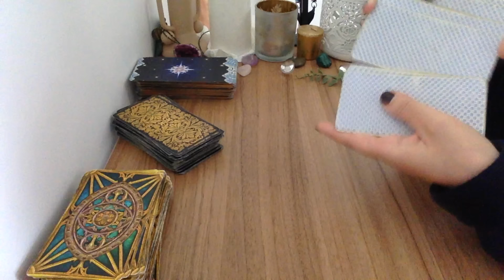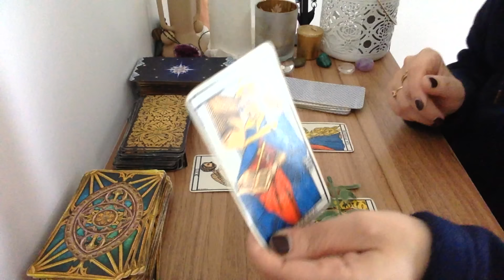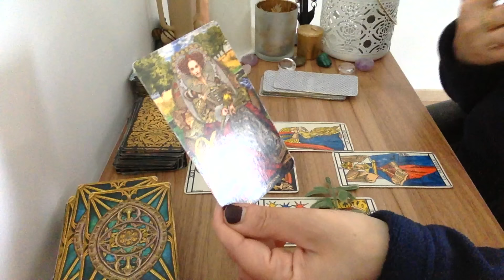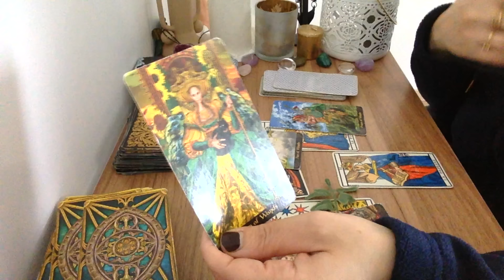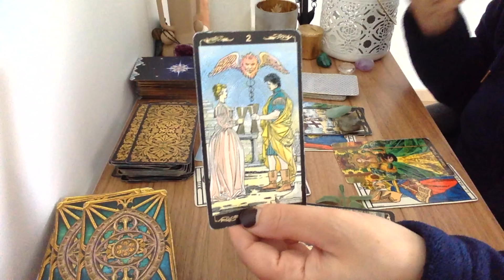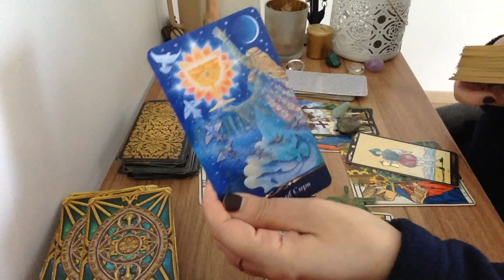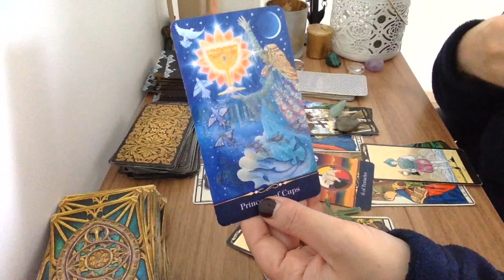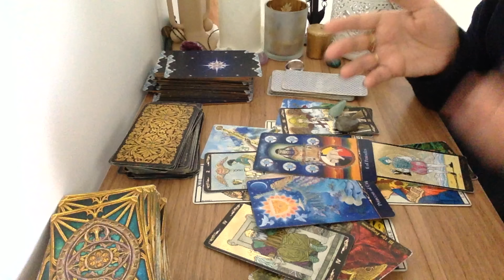Capricorne Le Grand Final I Tirage Novembre 2024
Consultations privées exclusives ( tarot premium ) Consultations privées exclusives (tarot premium) Consultations privées Exclusives ( tarot premium) Consultations privées Exclusives (tarot premium) 🔮 Consultations Privées Exclusives (tarot premium) Voici la vidéo : Capricorne Le Grand Final I Tirage Novembre 2024 🎁 Bonus VIP : Accédez à ma formation gratuite"Le chemin rapide du Tarot" pour pour commencer à apprendre le Tarot

Cartomancienne & Formatrice Professionnelle

Avec plus de 20 ans d’expérience, j’allie la cartomancie et l'enseignement du tarot pour guider ceux en quête de réponses et de formation. Retrouvez mes prédictions mensuelles et mes formations exclusives pour devenir un(ne) expert(e) en tarot.

Les tarots utilisés dans les vidéos 👉tarot classique , Golden universal tarot tarot illuminati , tarot des socières les Anges de l'amour Tarot des Anges